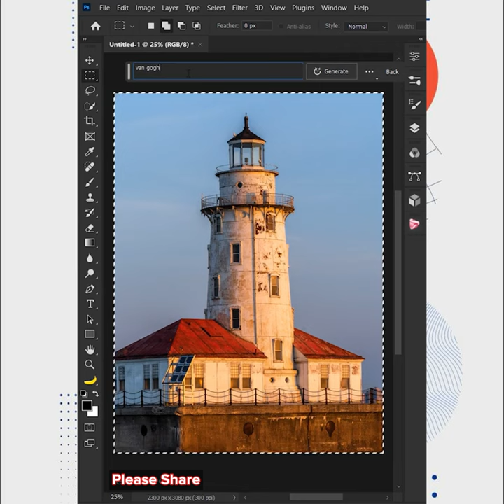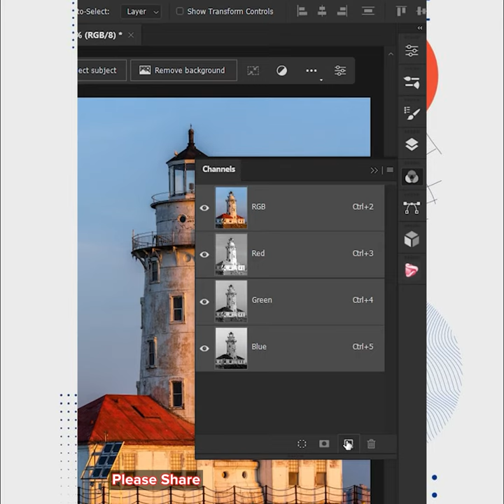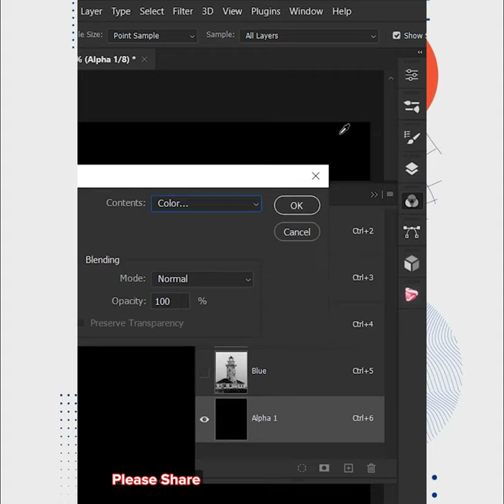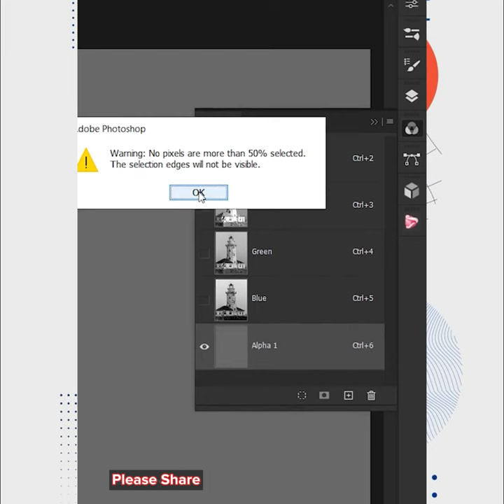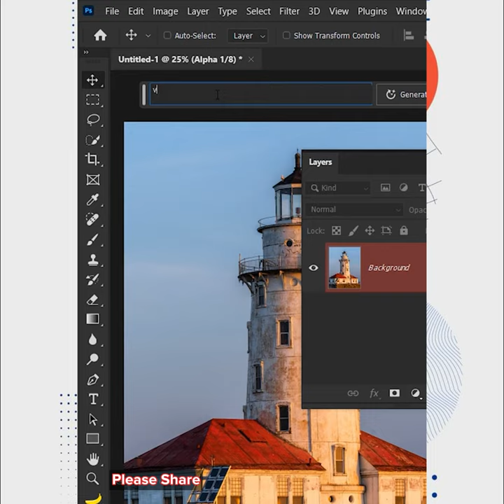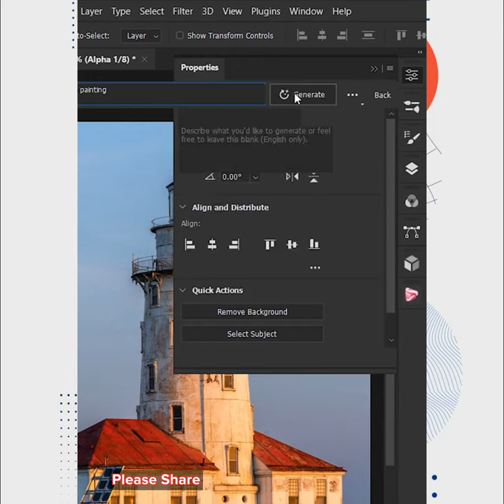Make your image into a beautiful van gogh art in photoshop | Chet Panha